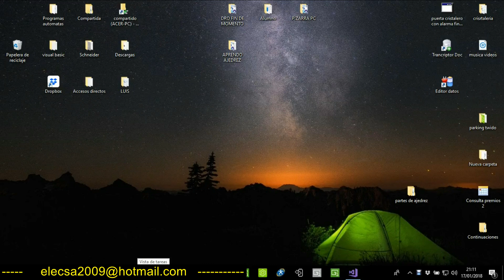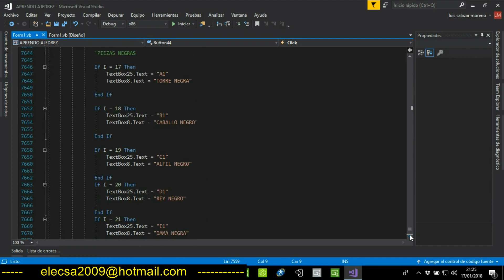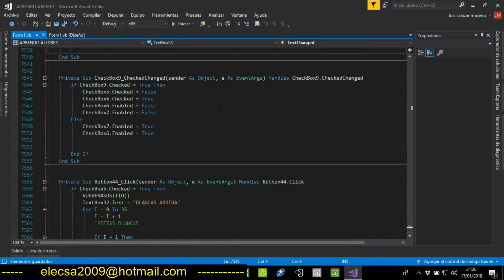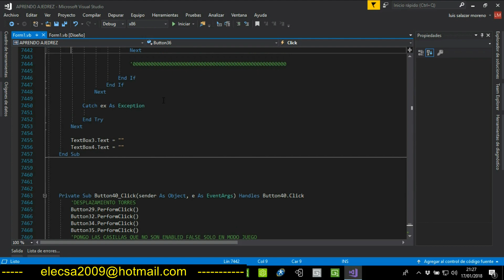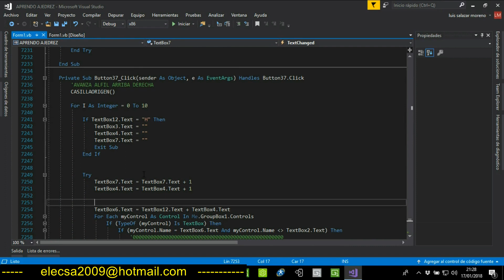Video 7 ajedrez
Séptima parte de la ejecución de un ejercicio que consiste en hacer un juego de ajedrez con visual basic.

No se las partes que tendrá,pero lo que si sé es que estoy disfrutando mucho.